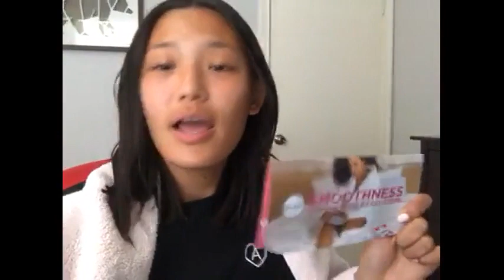Veet wax strips review by Tenzin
*Entered contest

Watch my Veet wax strips video review.  Real customer reviews for Veet wax strips.  Veet hair removal products are specially formulated to give you touchably smooth skin, whatever your skin type.